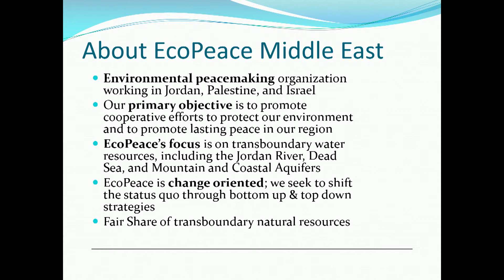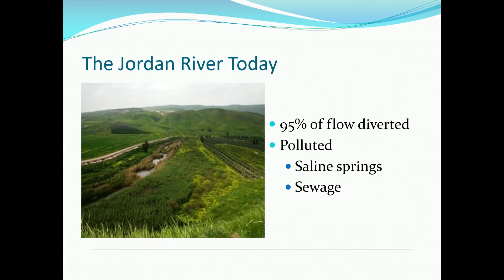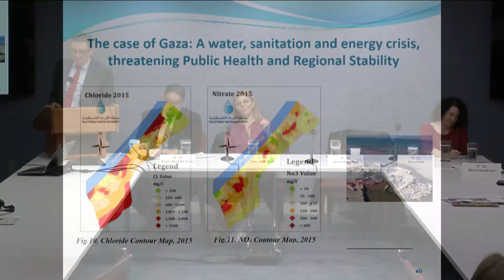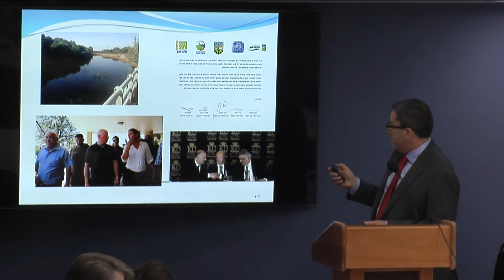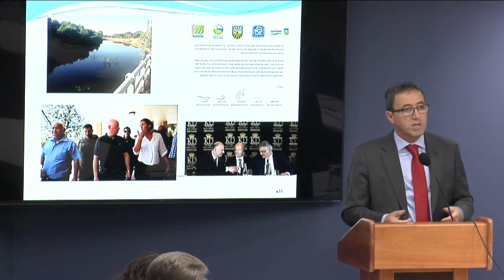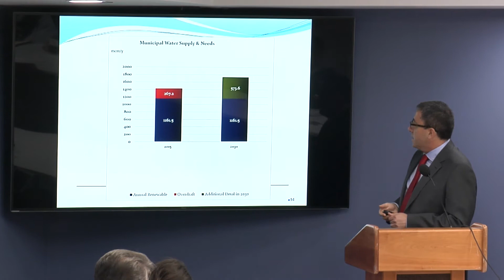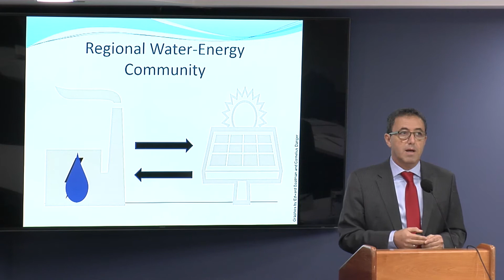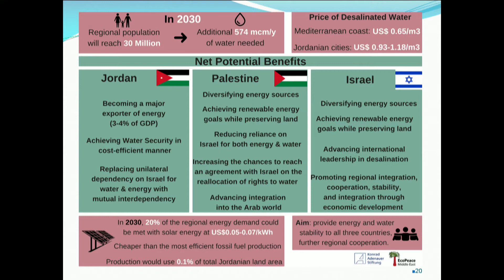Water Security in the Middle East – Source of Tension or Avenue for Peace?